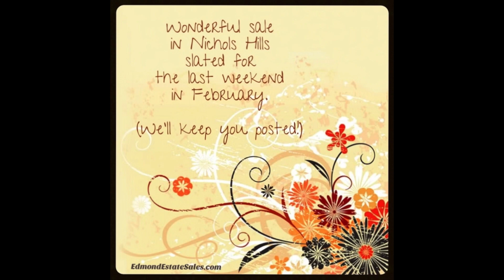MUSTANG ESTATE SALE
607 W. Shadow Ridge Way, Mustang, OK 73064
Sat., 7 Feb. & Sun., 8 Feb., 2015